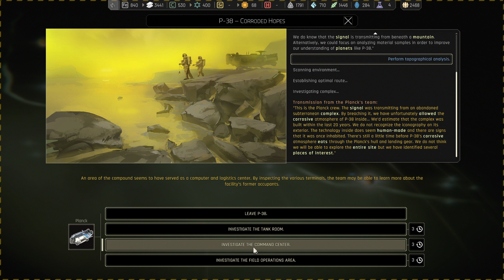Ixion Frostpunk in Space! part 11